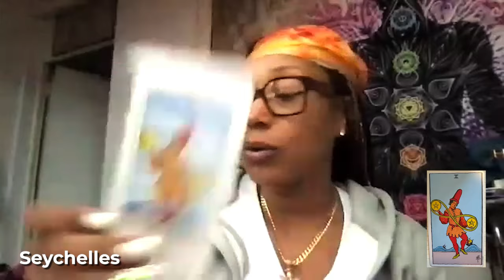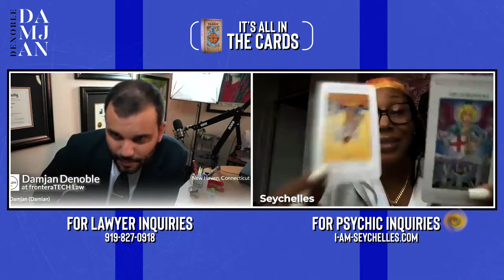Elon Musk Psychic Reading: Future Predictions, Past Lives, and Spiritual Insights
Episode 3: Psychic Reading of Elon Musk's Future and Past Lives

Welcome to another episode of "It's All on the Cards" with immigration attorney Damjan Denoble and his psychic paralegal Seychelles. In this intriguing episode, we delve into the future and past lives of tech mogul Elon Musk through an insightful psychic and tarot card reading.

What You'll Discover:

* Elon Musk's Potential Future: Insights into his personal and professional journey.
* Tarot Card Revelations: The significance of the Hermit, Nine of Cups, Nine of Pentacles, and other cards in his reading.
* Spiritual and Personal Challenges: Exploration of themes like isolation, transformation, and karmic cycles.
* Past Life Connections: Unveiling how his past lives may influence his current path.

Join us as we explore the spiritual dimensions of one of the world's most influential figures. This episode offers a unique blend of spirituality, psychology, and a deep dive into the metaphysical aspects of Elon Musk's life.

You'll also get a sneak peak at who's coming up!

Be sure to check out Seychelles for your own reading and receive a discount.
Go to i-am-seychelles.com and use the codes:
* WIC30 for $5 off a 30 minute reading
* WIC60 for $10 off a 60 minute reading.

00:00 Introduction
00:34 The Future
01:25 The Number 9
03:00 Saturn in Retrograde
04:25 The Cards
10:00 Past Lives
11:05 Outro